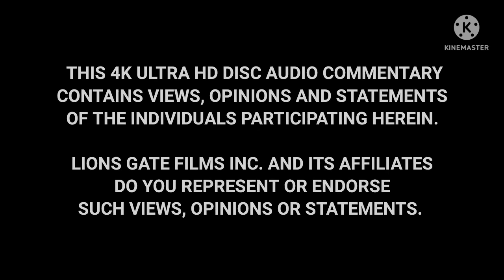Opening To The Snow Walk 2022 4K Ultra HD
1. FBI Anti-Piracy Warning Screens
2. Lionsgate Logo
3. LAS Entertainment Logo
4. EarthRider2005 Productions Logo
5. The Views Expressed Screen
6. 4K Ultra HD Menu